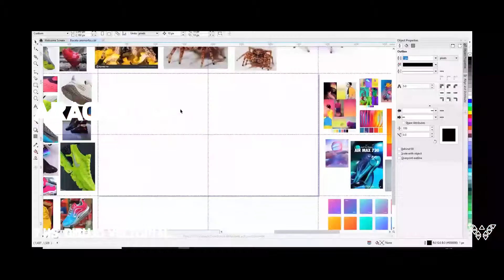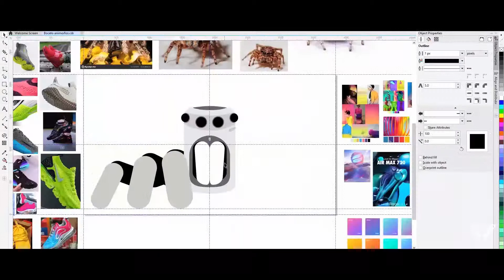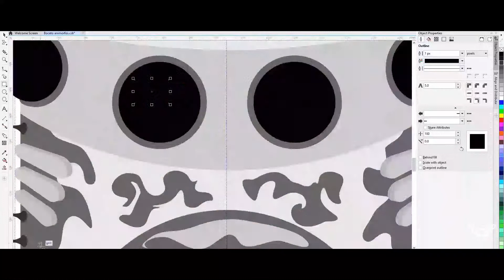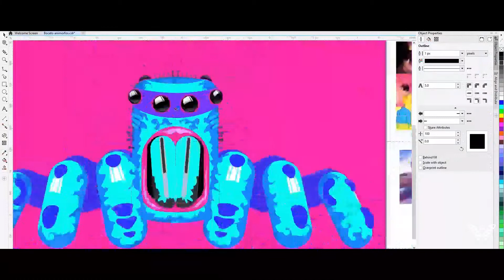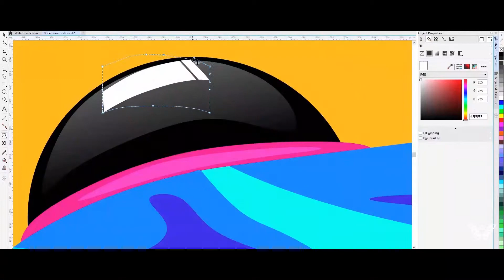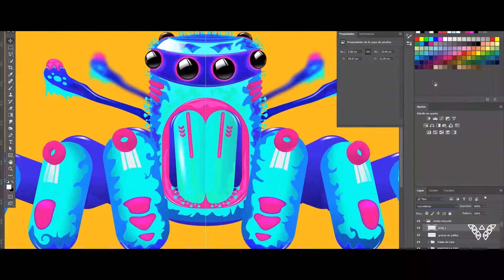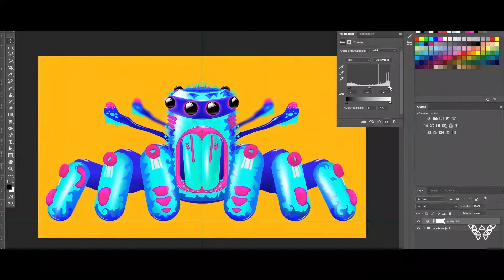{Speed Painting 001} - Experimetal Aracnatita 🕷️🕷️🕷️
✒️ Dibujo vectorial que toma como refencia una araña cebra🕷️ . Se sumaron elementos abstractos y colores intensos. El brillo y el reflejo dan materialidad plástica y elástica para reforzar un nuevo concepto.

Música ( licencia)